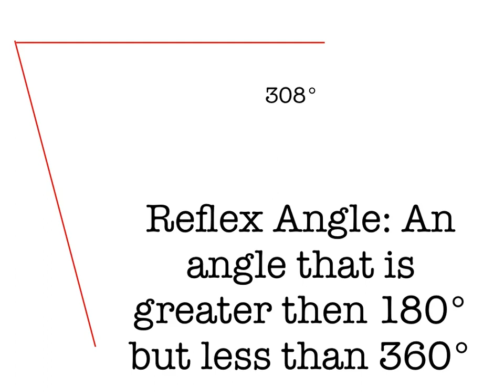Different Types of Angles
Created with Animation & Drawing by DoInk, Different types of Angles Math concepts, show what you know!

*** Featured – App Store Essentials: Painting & Drawing ***
*** Featured – App Store: Middle School Apps - Art ***
*** Editor's Choice Award – Children's Technology Review ***

"Probably the best animation iPad app we have had the pleasure of using. Like all the best iPad apps, its simplicity is a key strength. Regardless of your skill level DoInk, with its powerful vector tools, key framing and bezier curve editing should keep you entertained for some time to come." – iPadCreative

"… an easy-to-use, fairly powerful… vector based animation experience for the iPad...If you like to introduce a child to the principles of animation, this app is definitely worth the download." – Children's Technology Review

"… incredible app that brings sophisticated graphic arts tools to any child, anywhere." –Teachers with Apps

"one of those amazing apps that really gets the wheels in their brains turning as they try to master this powerful animating tool… for a movie… or presentation at school-be it science or history – Mindleap Tech

Key Features & Benefits:
• easy-to-use, yet powerful vector drawing tools
• simple enough for doodlers, with advanced features for skilled artists
• flipbook-style animating – great for beginning animators
• keyframe animating – graduate to powerful animation techniques
• drag your finger to create motions paths – easy to make sophisticated animations
• make H.264 movies & PNG images – view on your iPad or save to the camera roll
• extensive collection of reusable art "props" (static and animated)
• extensive documentation embedded in the app

Drawing Editor:
• create frame-by-frame animations or single-frame vector artwork
• powerful vector-based drawing tools, with automatic curve smoothing
• paint brush, pen, pencil, and fill tools for freehand drawing
• geometric shape tools (rectangles, ellipses, polygons, stars, flower shapes)
• transform/scale/rotate/arrange tools
• advanced bezier shape editing
• custom color palette
• gradients colors
• drawing layers
• rotoscoping: draw or trace over images and videos
• grouped shapes
• two-finger pan and zoom for precise drawing
• frame "ghosting"
• snap-to-grid, snap-to-paths, snap-to-points

Composition Editor:
• drag & drop your drawings to place on canvas
• easy-to-use key-framing for timing, position, rotation and scale
• intuitive timeline (similar to iMovie or GarageBand)
• nest compositions within compositions for complex animation effects
• opacity
• adjustable frame rates, up to 30 fps

Export Options:
• animations rendered in H.264 on your iPad
• drawings rendered to PNG format
• save to the Camera Roll for easy sharing to YouTube, e-mail, etc.
• Support for HD (16 x 9), standard definition (4 x 3), and square (1 x 1) aspect ratios

Created by the team behind an animation site of 400,000 users worldwide who created 2 million pieces of art and the Green Screen by DoInk app, featured in iTunes as a "Best New App in Education."